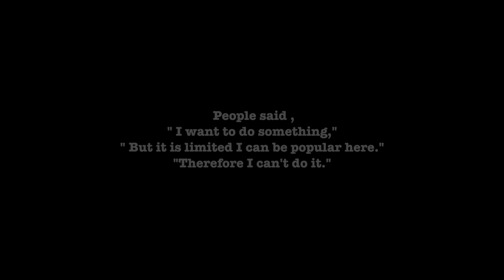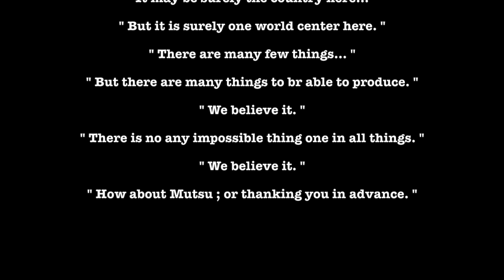The LIFE in Mutsu city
ムッシュ・ムチュランⅠ世からcoolな動画が届きました。
謎のダンサーとともに繰り広げるパフォーマンスは必見！